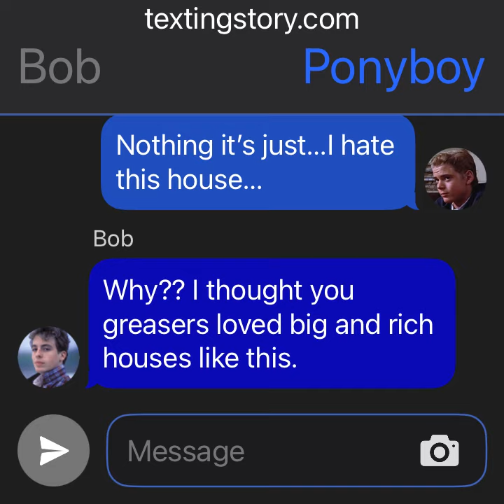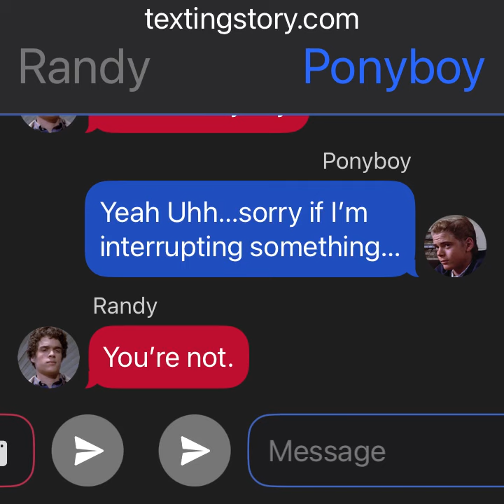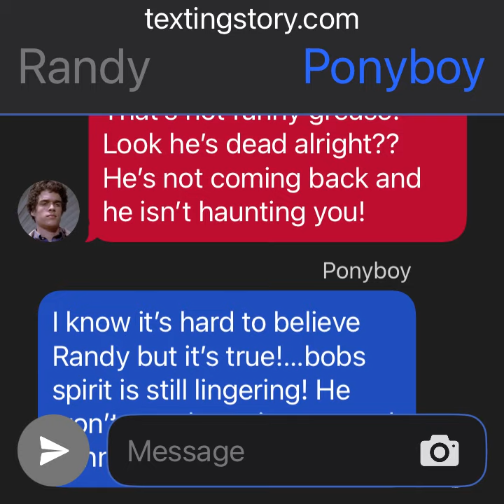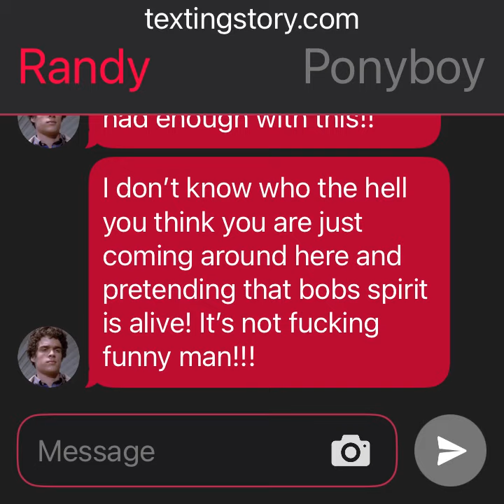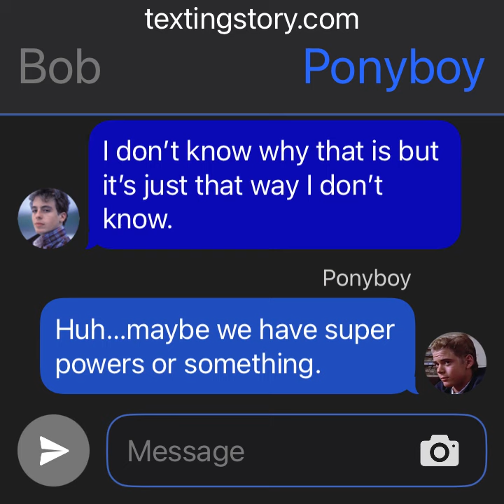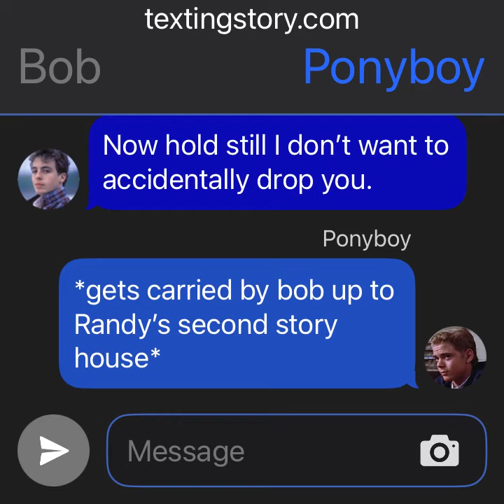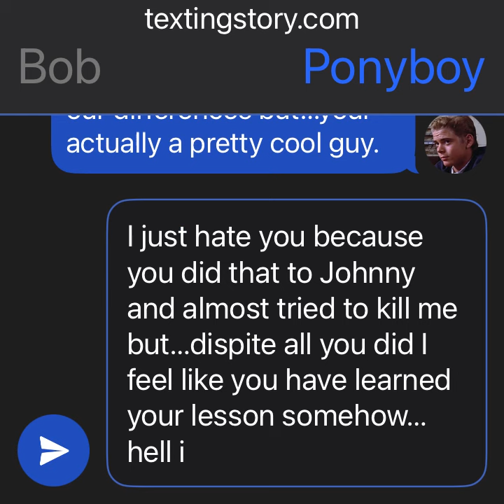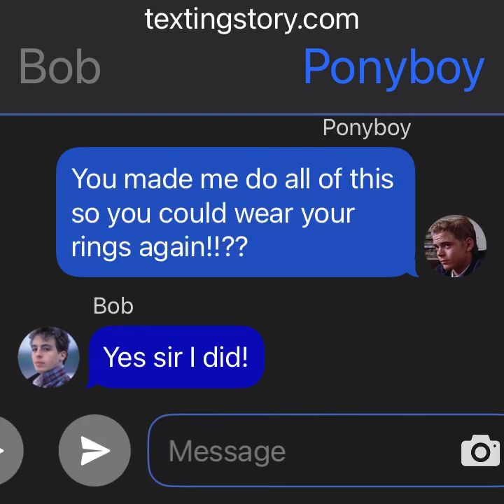The Ghost Mission Pt. 2 - The Outsiders Texting Story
Pony reaches over to Randy’s house with bob and he tries very hard to convince Randy that bobs ghost is right there with him!

Here is the part 2!! I love you all!